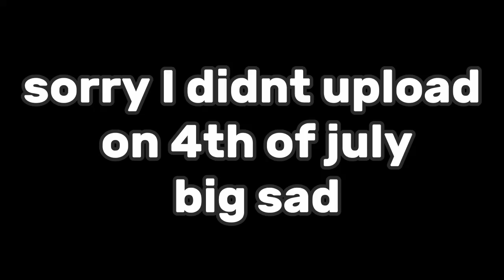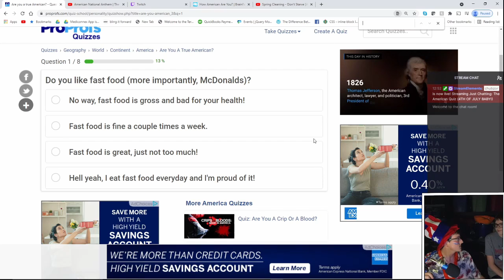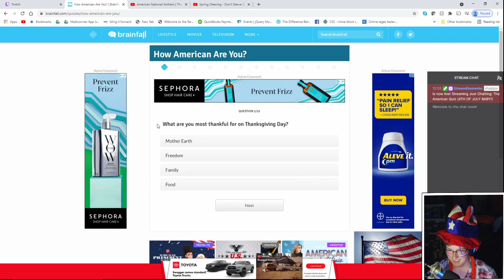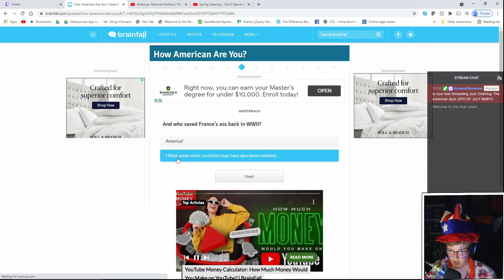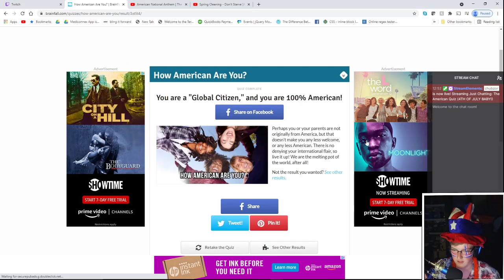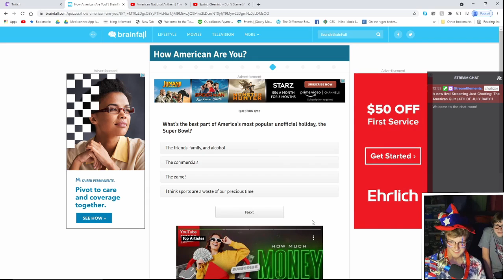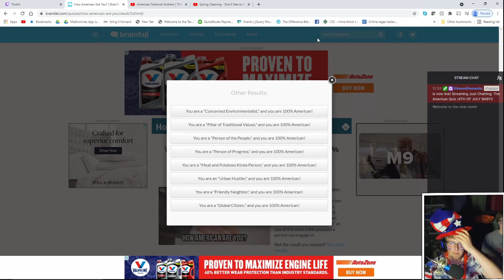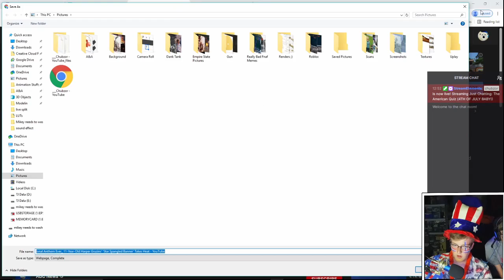the American test. who is the true American. (late I know)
yeah.

sub.